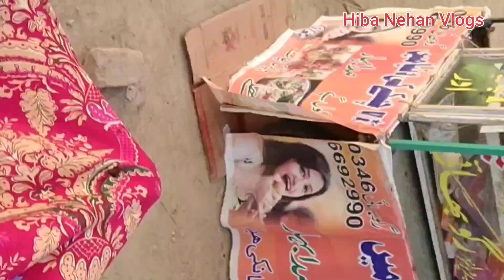Head Khanki Wazirabad | First Vlog | Hiba Nehan Vlogs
Its our first Vlog please support us

We really appreciate if you comment or suggest us

A memorable tour to Head Khanki its a beautiful place for picnic

Also enjoying Camel ride and Boating and much more

Khanki Headworks is a headworks situated on the River Chenab in Gujranwala District of the Punjab province of Pakistan. The construction of this headworks was completed in 1889 and was one of the oldest headworks in Pakistan.

Khanki headworks is also used to divert water to the Lower Chenab Canal, which originates from Khanki Headworks. Khanki controls water distribution over 3 million acres (12,000 km²) of agricultural lands by one main distributary, the Lower Chenab Canal, and 59 minor distributaries.

The Chenab River  is a major river that flows in India and Pakistan, and is one of the 5 major rivers of the Punjab region. It is formed by the union of two headwaters, Chandra and Bhaga, which rise in the upper Himalayas in the Lahaul and Spiti district of Himachal Pradesh state, India. Chenab flows through the Jammu region of Jammu and Kashmir, India into the plains of Punjab, Pakistan, before flowing into the Indus River near the city of Uch Sharif.